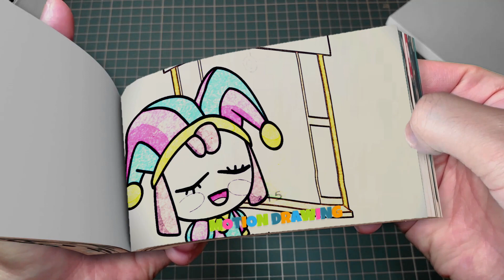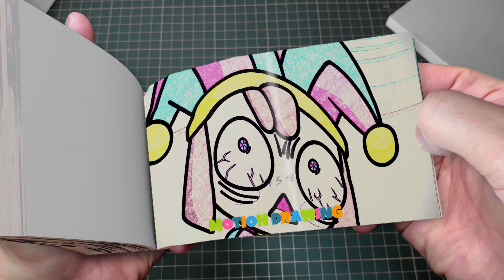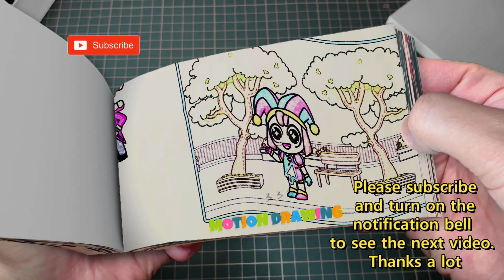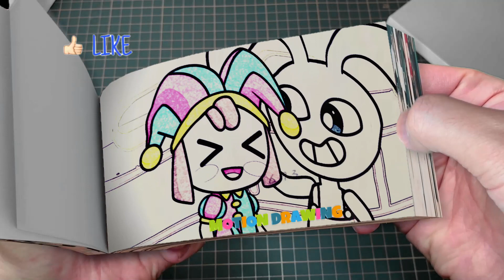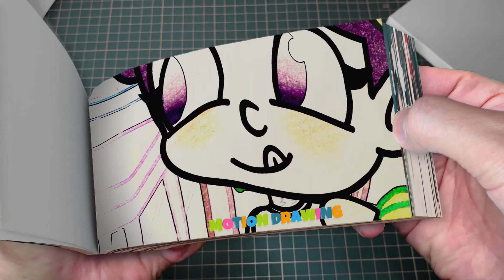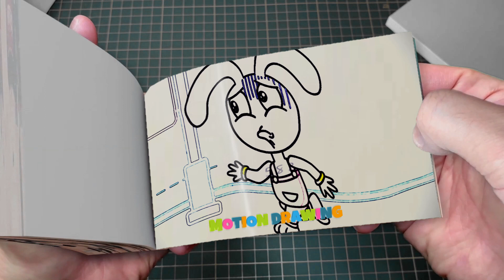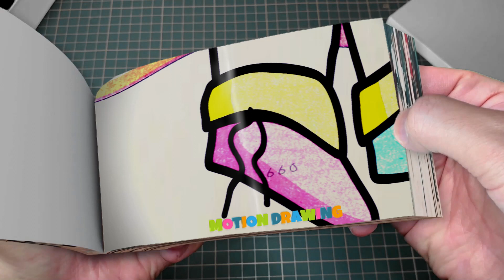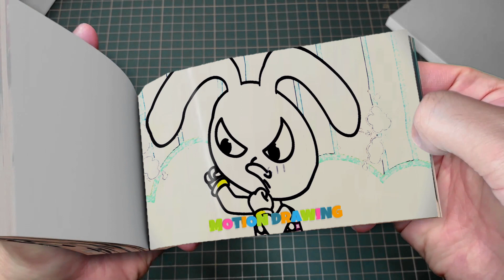242 2 Pomni- Jax, Please Stop - The Amazing Digital Circus Animation Flipbook